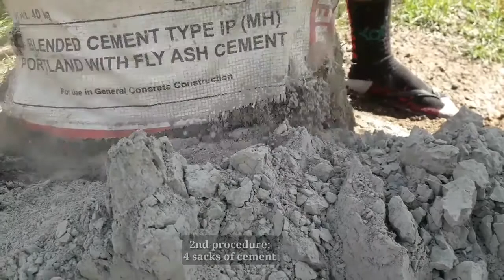How to mix sands, gravels,and cements,for Beam